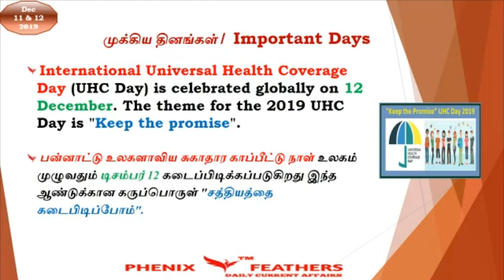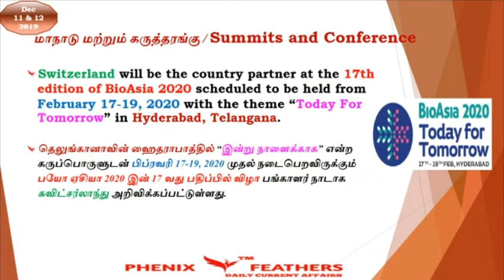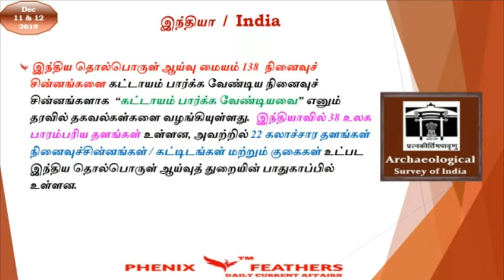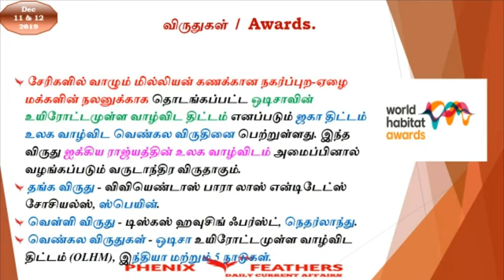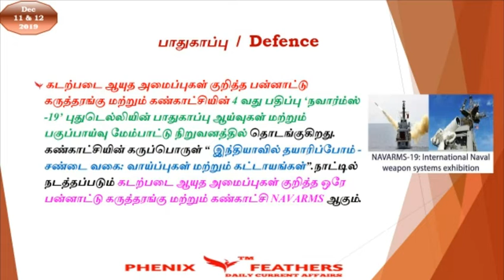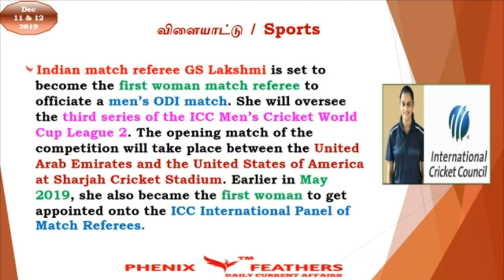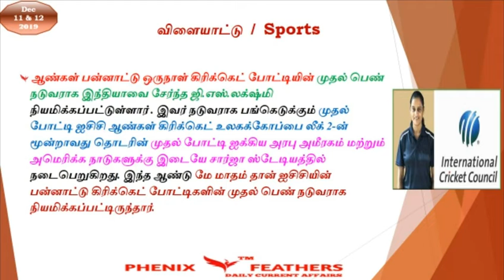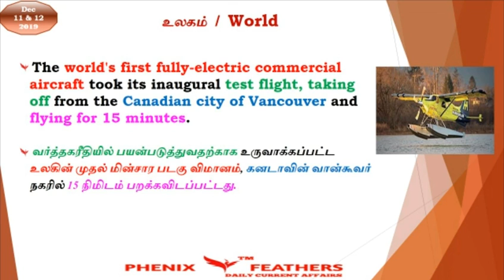Dec 11&12 DAILY CURRENT AFFAIRS | WITH SHORTCUTS | PHENIX FEATHERS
Phenix Academy Welcome to Phenix Academy's Phenix Feathers Daily Current Affairs.

Daily Current Affairs is your source for latest and Best Daily Current Affairs for 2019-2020 for UPSC,

Daily Current Affairs for IAS/PCS, Daily Current Affairs for Banking, Daily Current Affairs for IBPS,

Daily Current Affairs for RRB, Daily Current Affairs for SSC,

Daily Current Affairs for SSB, Daily Current Affairs for RRC,

Daily Current Affairs for SBI, Daily Current Affairs for TNUSRB,

Daily Current Affairs for TNFUSRC, Daily Current Affairs for POLICE,

Daily Current Affairs for DEFENSE, Daily Current Affairs for DEFENCE,

Daily Current Affairs for TNPSC, Daily Current Affairs for GROUP I,

Daily Current Affairs for GRPUP II, Daily Current Affairs for GROUP 2A,

Daily Current Affairs for GROUP 4, Daily Current Affairs for CESE,

Daily Current Affairs for CCSE I, Daily Current Affairs for CCSE IA, Daily Current Affairs for CCSE 1B,

Daily Current Affairs for CCSE 2, Daily Current Affairs for CCSE II, Daily Current Affairs for CCSE IV,

Daily Current Affairs for GROUP 2 INTERVIEW,

Daily Current Affairs for GROUP 2 NON INTERVIEW and